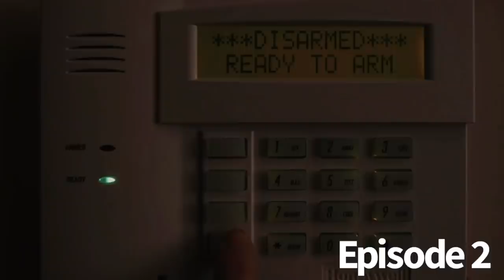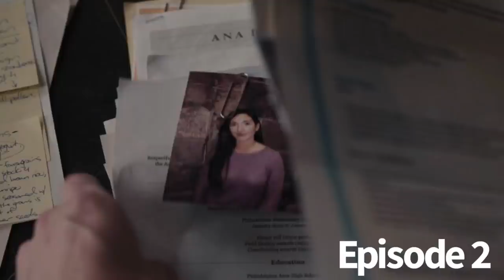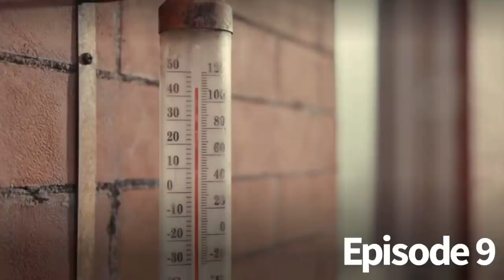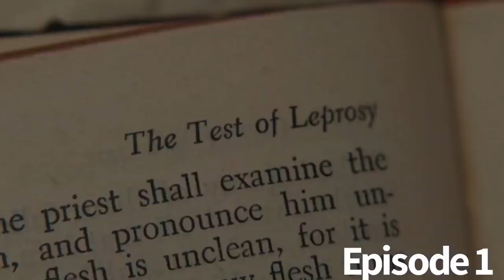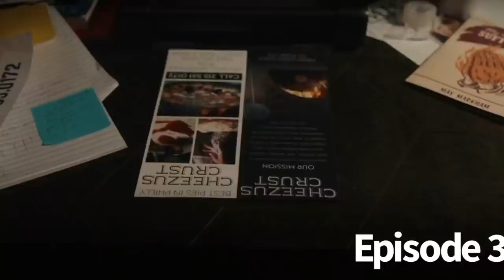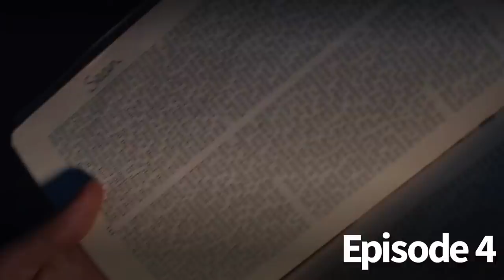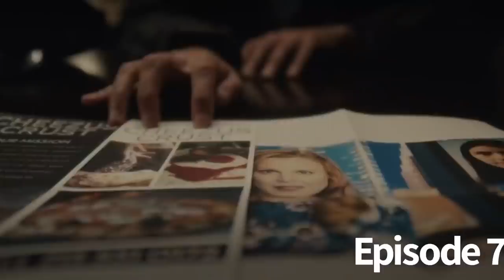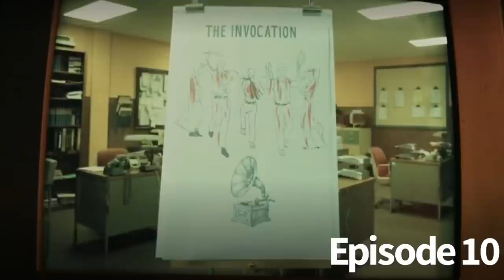Servant Seasons 1 and 2 Recap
A full series recap (thus far) for the Apple TV+ show Servant. Seasons 1&2

and check out my podcast to get my actual opinion on thing. "Scene Invaders" on all podcasting platforms